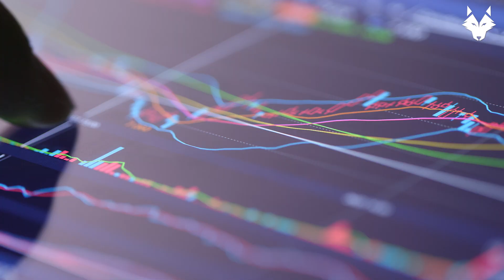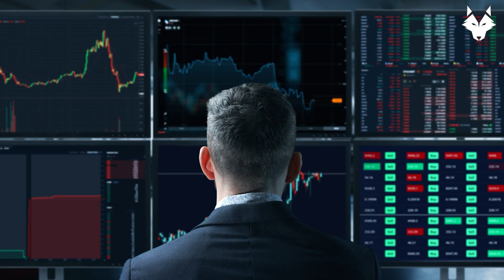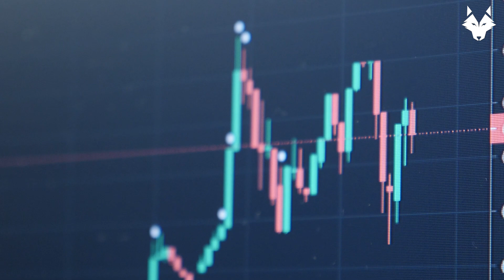NOW is the BEST time to do Day Trading since 3 Decades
If you start now you can make generational wealth!

Want to take your day trading from "side-hustle" to a full time income? If you have $5,000 to invest in yourself, you could day trade profitable in your 1st month by copying our trades!

1840% Trading profits in 8 months!